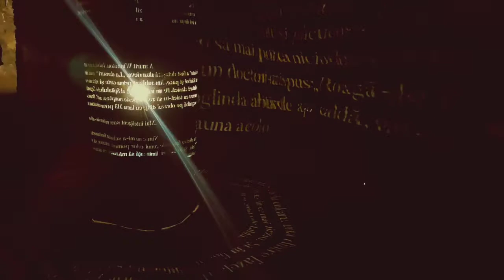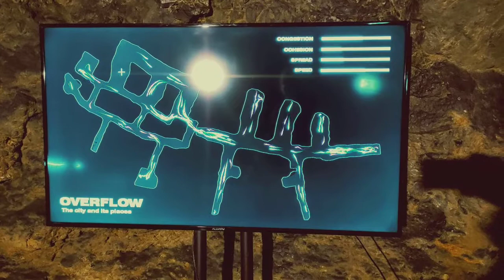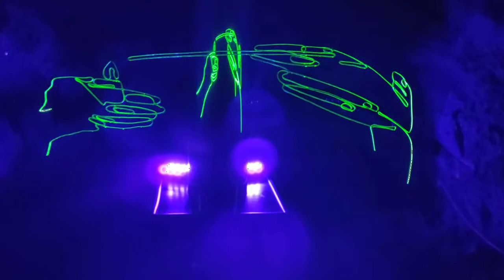BUM - Brasov Underground Museum - deschidere expoziție Undergorund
3 iunie 2021